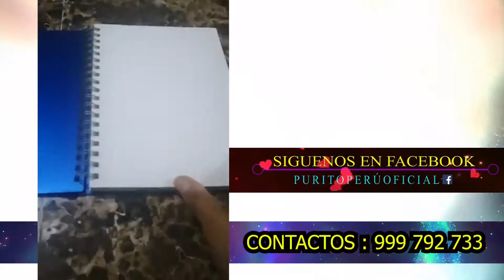ROSQUETES ROSQUILLAS AL ESTILO DE DOÑA ENCARNITA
Si te gustan los videos que te presentamos o no son de tu agrado, te invitamos a dejar tu comentario
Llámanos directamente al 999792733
Promociona tu Artista y Evento con Nosotros, tendrás lo mejores resultados y con ello asegurar tu éxito!
Porque lo nuestro es primero, apoya la Musica, apoya lo Nuestro!!!
Si te gusto dale click en [ME GUSTA], agrégalo a tu canal en [AGREGAR A] y compártelo en [COMPARTIR]